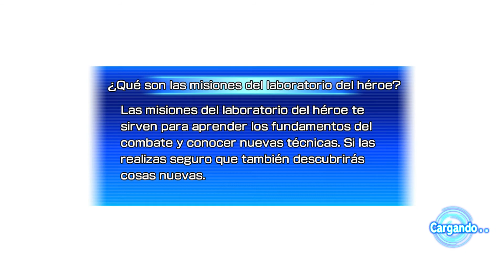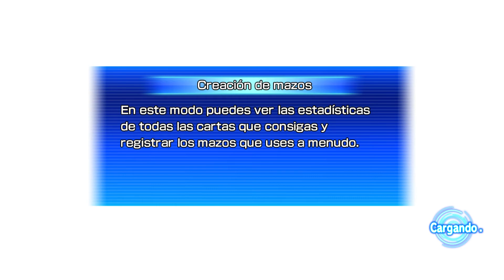Super Dragon Ball Heroes World Mission NSW Ep 7 Dlc Dbs Broly Pt 2